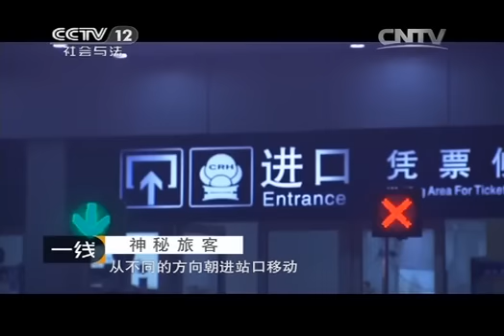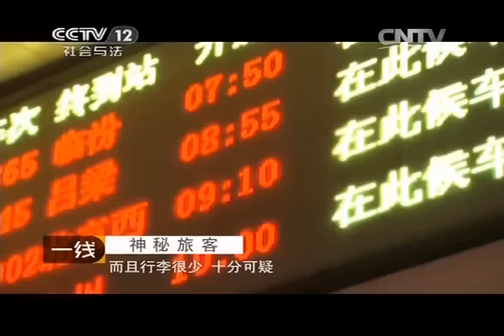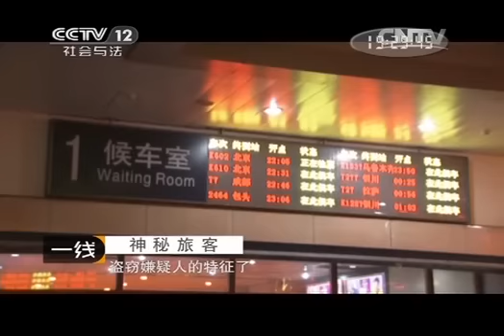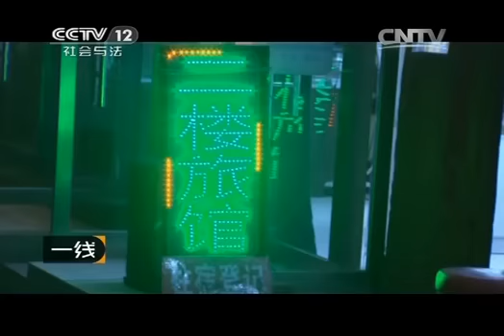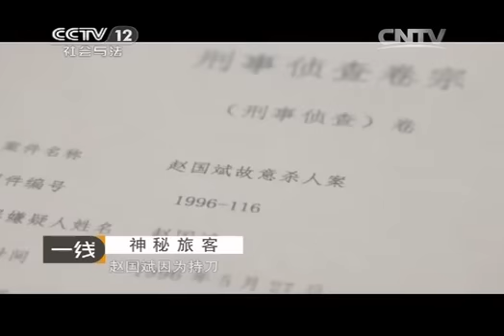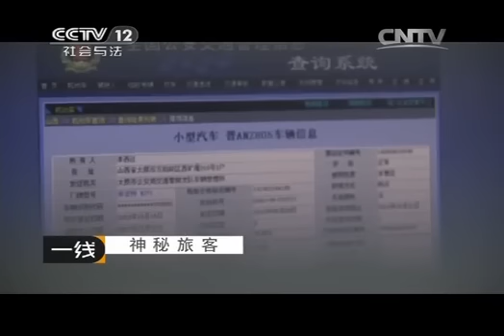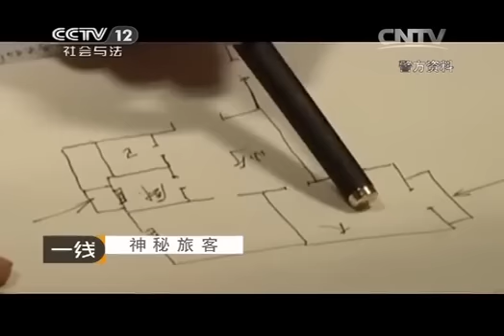20140614 一线 神秘旅客